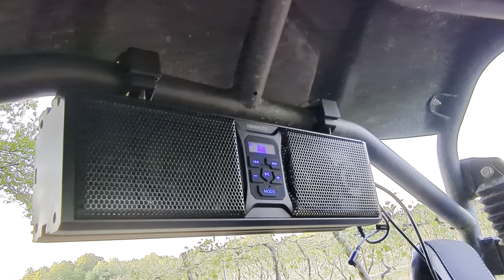RIDE AROUND A LOCAL GRAPE 🍇 VINEYARD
100 mile STOP SOLDIER SUICIDE CHALLENGE